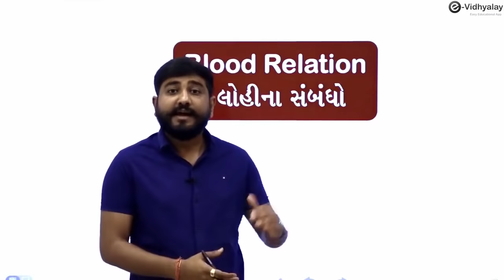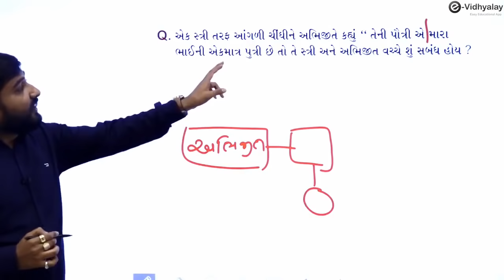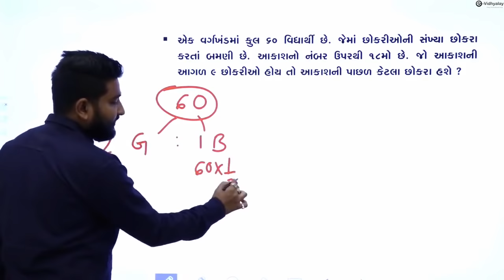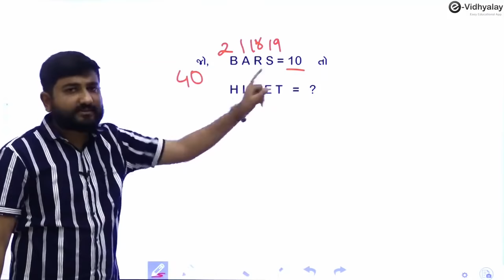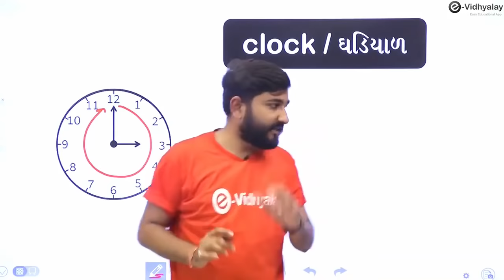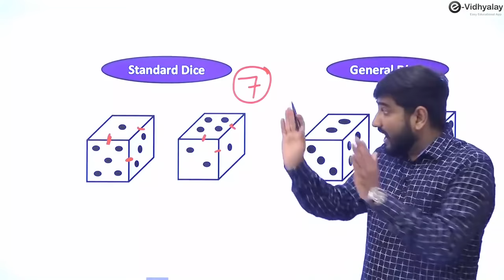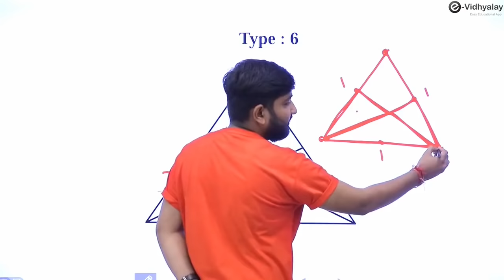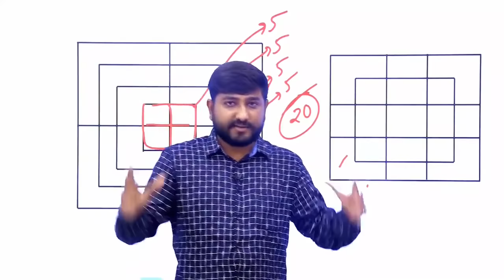સંપૂર્ણ રિઝનીંગ માત્ર એક જ વિડીયોમાં | કોન્સટેબલથી લઈને GPSC Class 1/2 માટે ઉપયોગી